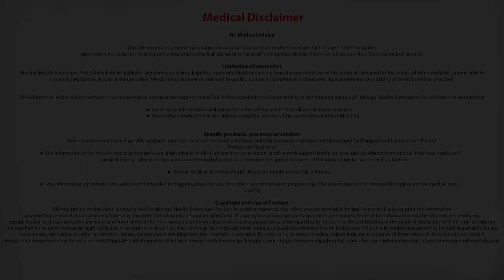What is Arthroscopic surgery or keyhole surgery? Best Orthopedic Doctor in Bangalore - Dr. Mallinath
Dr. Mallinath explains What is Arthroscopic surgery or keyhole surgery?

Expertise combined with multidisciplinary orthopaedic services and cutting edge technology needed to provide an accurate diagnosis, treatment and rehabilitation have made Manipal's Orthopedic Hospital Bangalore the best, Manipal's orthopedics department the much sought after center for all types of musculoskeletal conditions to both national and international patients. Consult with the Best Orthopedic Doctor in Bangalore at Manipal.

The Orthopaedic Department at Manipal Hospitals offers interdisciplinary solutions for a full spectrum of acute and chronic musculoskeletal disorders. State-of-the-art trauma & accident surgery, sports medicine, arthroscopy, joint replacements, limb deformity correction, reconstruction ortho oncology, hand, wrist, and pediatric ortho care, making it the best orthopedic hospital in Bangalore.